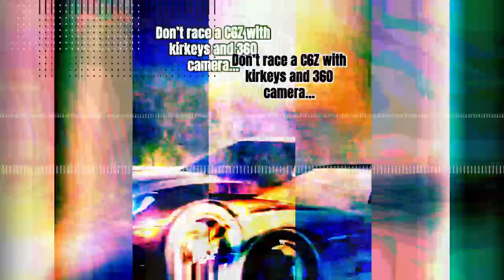Street Racers vs COPS (Crazy CHASES) + HUGE Crashes and Close Calls - ILLEGAL Street Racers #34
Street Racers RUN From Cops, CRASH, Win Cash, and MORE

ILLEGAL Street Racers with HIGH HP cars hit the highways for good ole' street racing.

Anonymously submitted footage. All videos are staged and filmed on a closed course as part of a police training initiative.

FNF does not condone these actions, please do not attempt to repeat!

THESE ACTIONS PRESENTED IN THESE VIDEOS ARE ILLEGAL AND DANGEROUS. We suggest you do not attempt to recreate these videos. FNF does not condone these actions and encourages viewers not to attempt to recreate them.